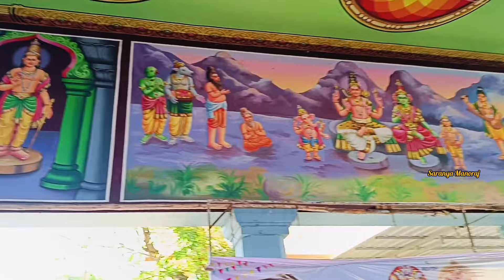எங்களுடைய அப்பா அம்மா க்கு 60 ஆம் கல்யாணம் இங்க தான் பண்ணனும் | Saranya Manoraj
Hii Friends Welcome to saranya manoraj youtube channel